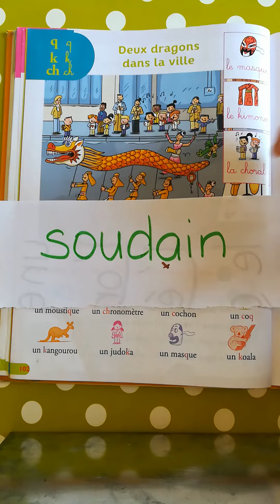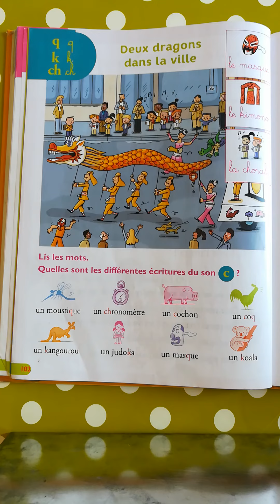Taoki p 102-103 / Lecture du texte